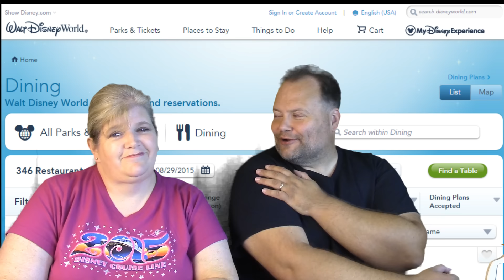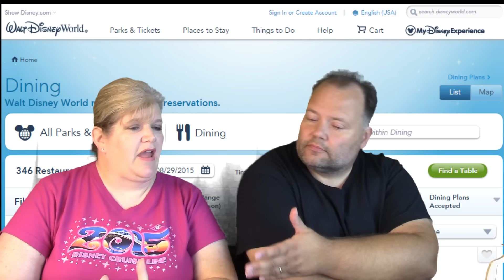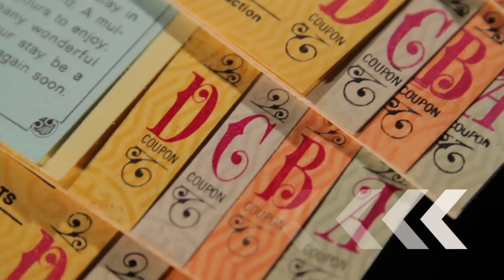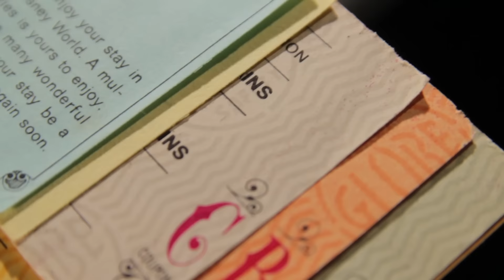Disney Dining Internet Snipers at Their Best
Beautygirlsmom takes on a problem facing many Walt Disney World families, Disney Dining Internet Sniper sites snagging those high demand reservations. Then when you try and book a reservation for your own family, you find them all gone.

Disney dining should be a fun part of the planning for your families holiday vacation to Disneyland and Walt Disney World. Picking where to dine helps plan your trip from 2 days to 10 days into smaller chunks. The family all together for that special character meal or evening celebration. Now unfortunately thanks to the Disney Dining Internet Snipers, your holiday planning is taking a turn for the bad. The Dining reservation Internet snipers -- for a fee - will release one of their reservations to you. Scalping for tickets has moved into the Walt Disney World resort, and Beautygirlsmom takes on this sensitive issue.